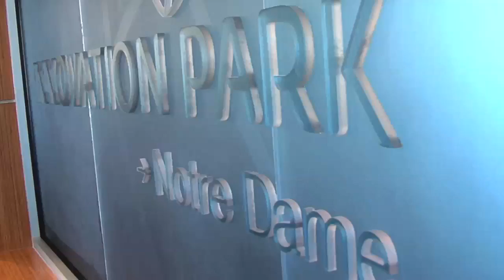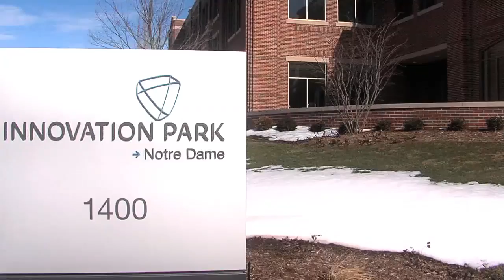CSO Architects: Innovation Park